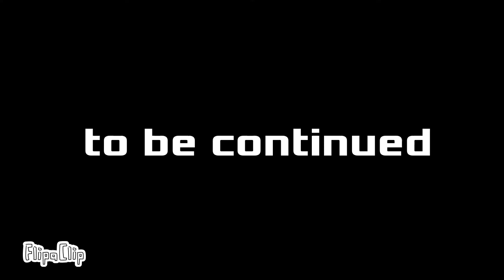1945 to 1999 (years)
This video took me more than 2 hours
App: Flipaclip
FPS: 10
I'm bored to make this video